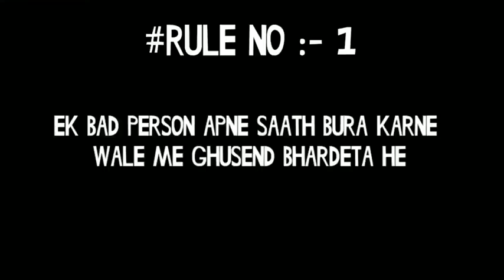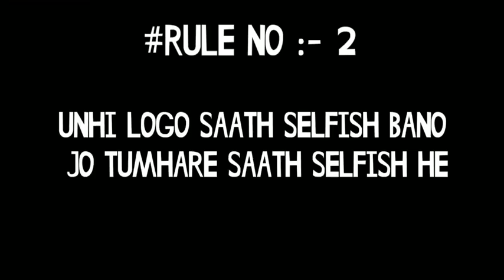Not you type bad boys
please don't give me any strike I just want to spread their animation all around I will delete the video if you will tell me but please don't give me strike I am your great fan.